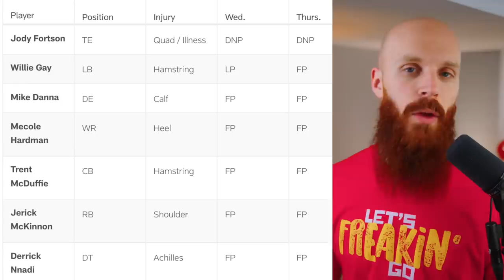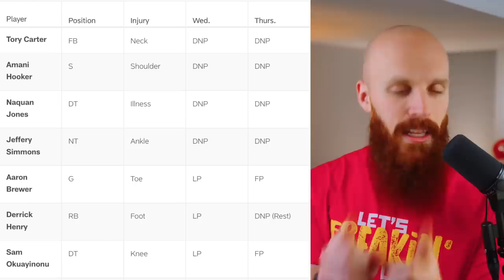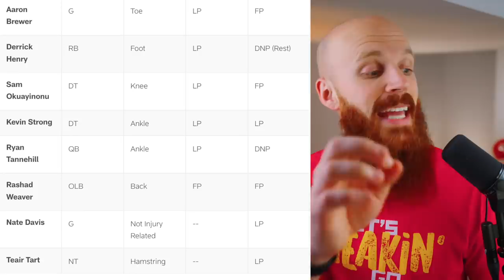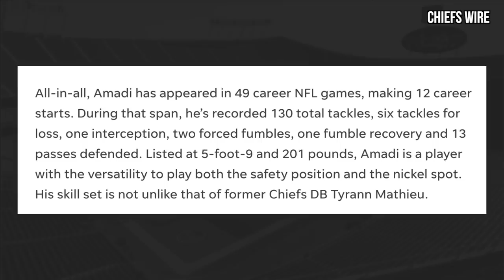THIS is Kadarius Toney's GREATEST cause for concern! Receiver RELEASED and more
Your daily Chiefs news featuring an updated Injury Report, Roster

🕐 TIME STAMPS 🕐
0:00 - Injury Report
4:10 - Who's returning punts?
6:24 - Dazz released, DB SIGNED
8:34 - Toney's progress & concerns

Chiefs Release WR Dazz Newsome, sign DB Ugo Amadi

Cole DeRuse
705-B SE Melody Ln #218
Lee's Summit, MO 64063